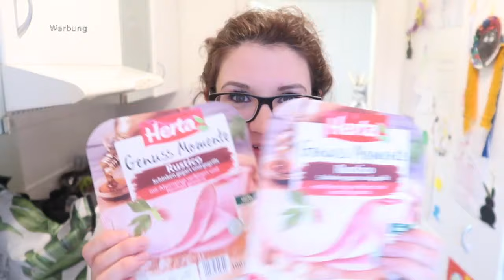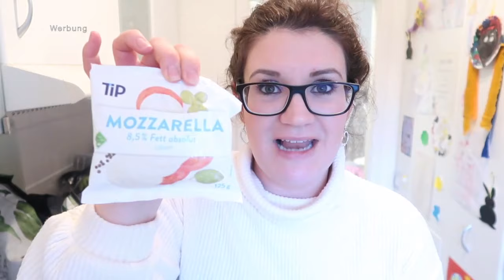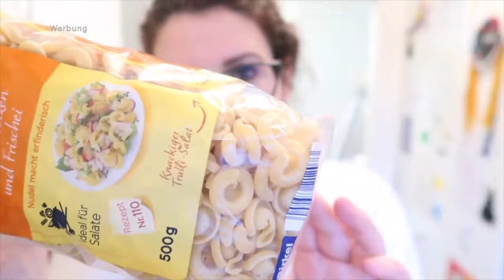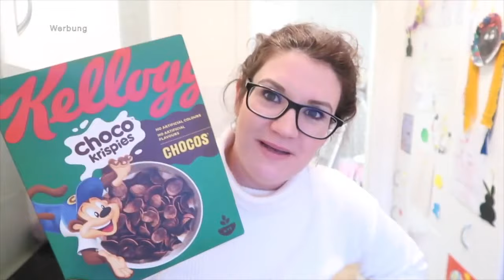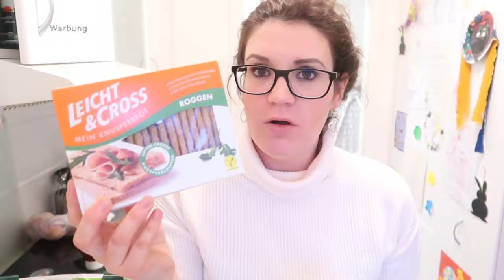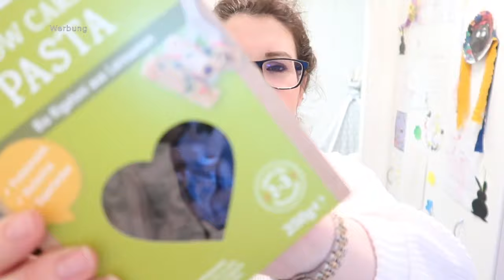VLOG 202 | Endlich ein neues Auto? | real FOOD-HAUL | Low carb Pizza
Willkommen zu einem neuen Vlog 😊

Einrichtung / Deko
Künstlicher Weihnachtsbaum (210 cm)*

Baby- und Kindersachen:
ion8 auslaufsichere Kindertrinkflasche:*
Spielküche von KidKraft*

 Ausrüstung:
Vlogging Kamera*